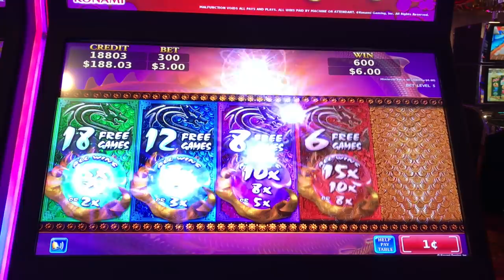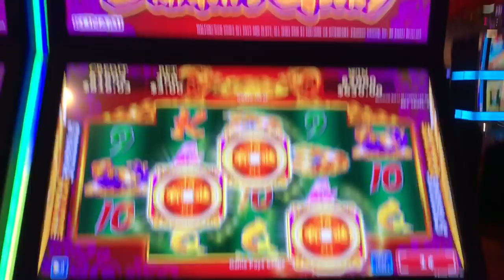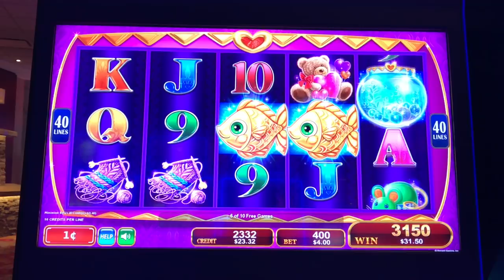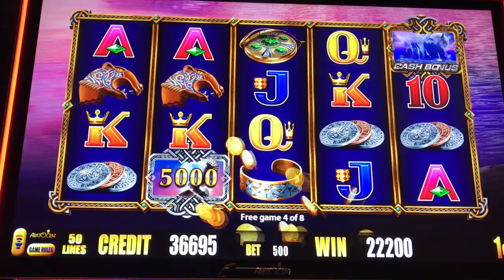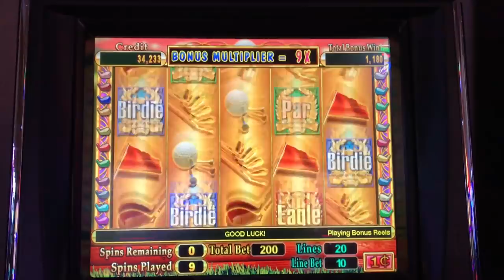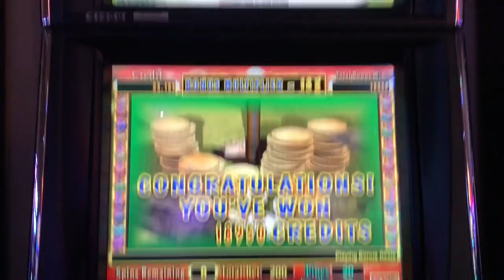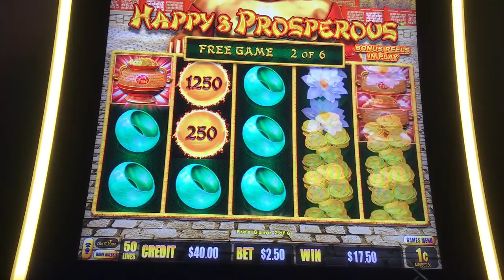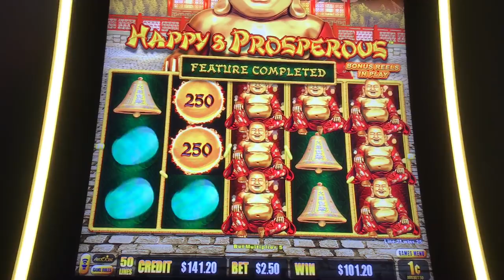⭐️200x SUPER BIG WIN⭐️New KONAMI Slot - DRAGON'S GLORY | HOPPIN FISH | VALKYRIE Bonuses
Games
1. Dragon's Glory
2. Hoppin' Fish
3. Valkyrie
4. Virtua Golf
5.  Majestic Tiger
6. Happy and Prosperous

Ending Song
Tobu - Nostalgia

Mostly Mystic Lake and Treasure Island, occasionally Grand Casino (MINNESOTA)